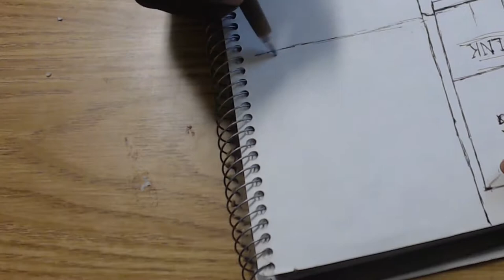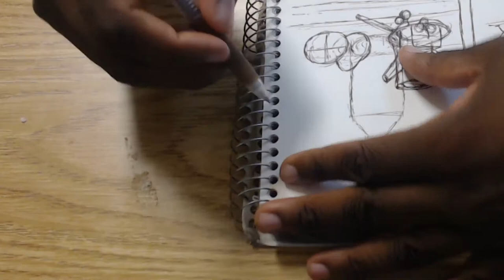Still Life Speed Sketch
Sorry for the low production quality. This is my first drawing video. I'll be doing  more simple still life sketches at first before I move on to something else.